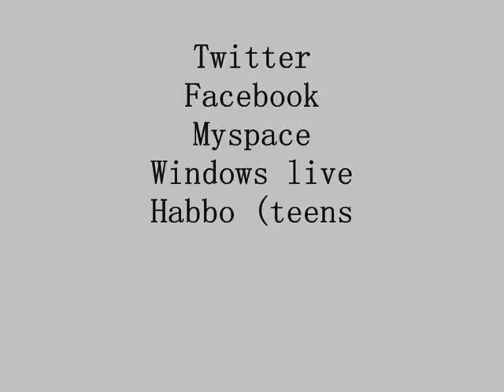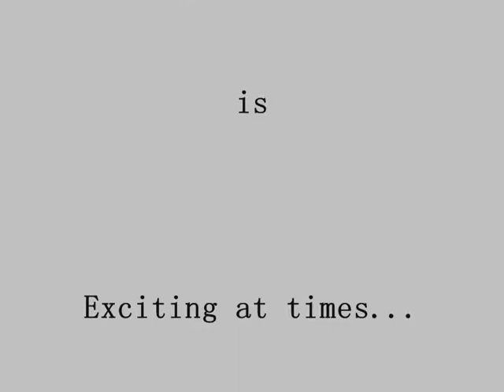Social Networking is Worldwide....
Target - 100 views/hits on this vid